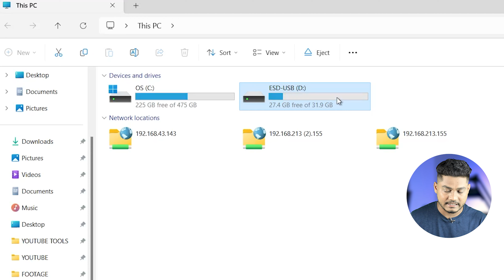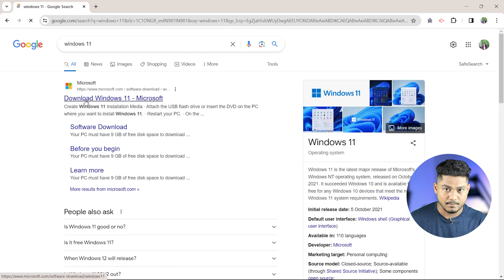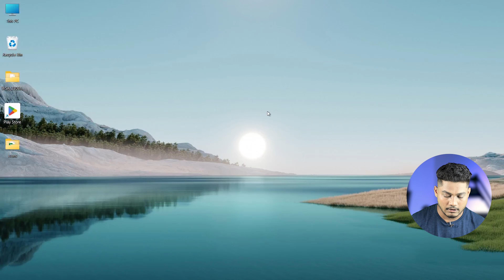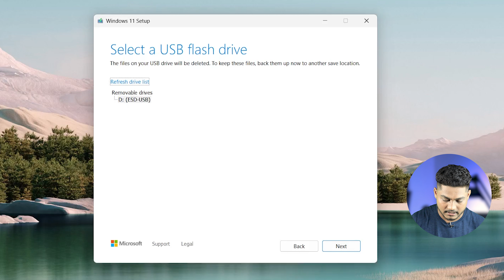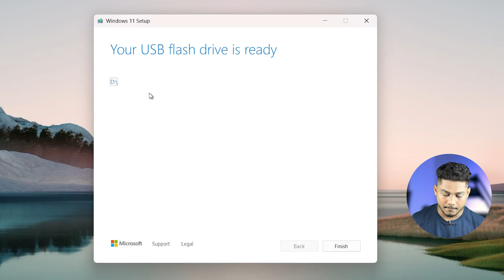Create a Windows 11 Bootable USB Drive in 5 Minutes FLAT!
How to Create Windows 11 Bootable USB Drive 2024 | Windows 11 Bootable USB Drive

⏩ About This Videos 🎦  :

             how are you i hope you are safe 😇 and healthy i pray to Lord Vishnu so friends today i will show You How to Create Windows 11 Bootable USB Drive (2023 Easiest Method) Check this step-by-step guide to create a bootable USB flash drive for Windows 11. so guys i request you please watch the video till the end so let's get start...so friends you have any questions, please feel free to ask me in the 📨 comments section!

⏩ Your Queries 💬 :

how to make a bootable usb drive of windows 11
how to create windows 11 bootable usb rufus
how to create macos bootable usb drive on windows

➥ 𝓭𝔂𝓷𝓪𝓶𝓲𝓬 𝓽𝓮𝓬𝓱𝓷𝓸
➥ 𝓭𝓲𝓷𝓮𝓼𝓱
➥ 𝓙𝓪𝓲 𝓗𝓲𝓷𝓭.. 🇮🇳

████████████ 𝐍𝐨𝐰 𝐥𝐨𝐚𝐝𝐢𝐧𝐠. . .-‘๑’-